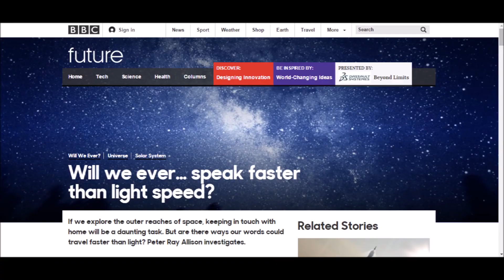Finalist 2015 Breakthrough Junior Challenge: John Fish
The Breakthrough Junior Challenge is an annual competition for students, ages 13-18, to share their passion for math and science with the world! The winner will get a $250,000 college scholarship. The winning student's teacher and school will also benefit: $50,000 for the teacher and a state-of-the-art $100,000 science lab for the school.